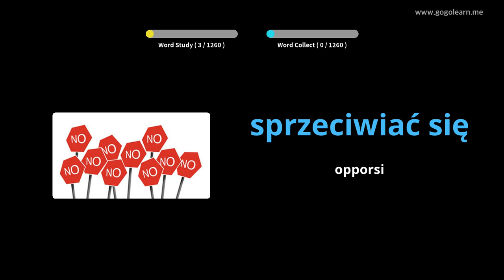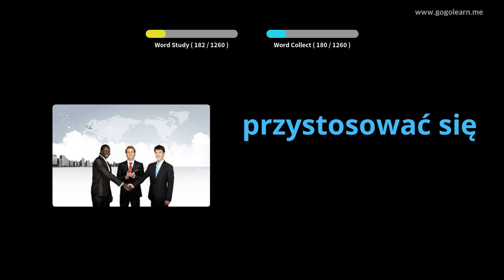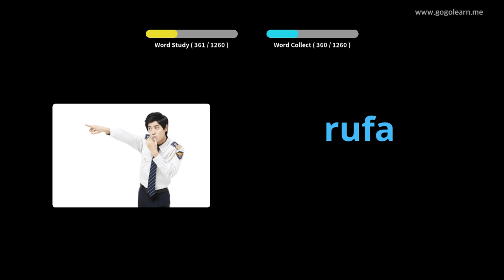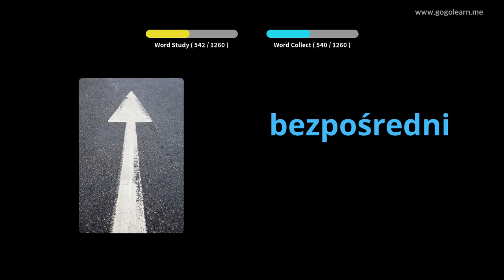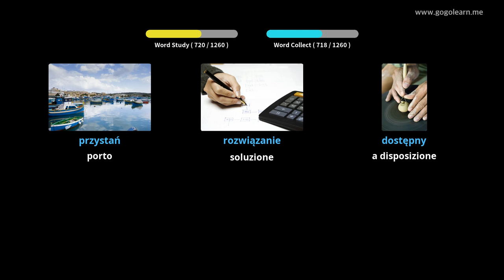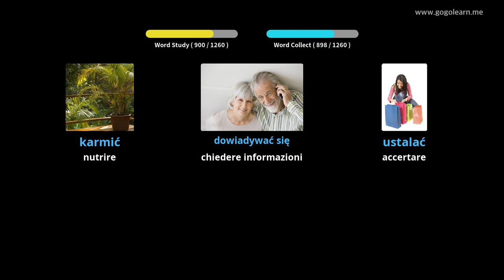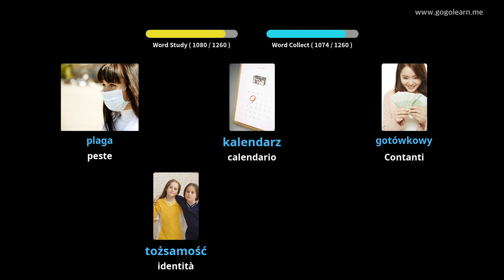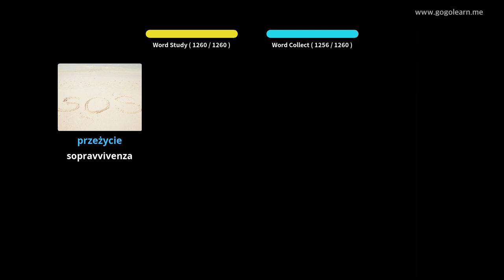Impara il Polacco Attraverso Le Immagini |Vocabolario Polacco Alunno | Golearn